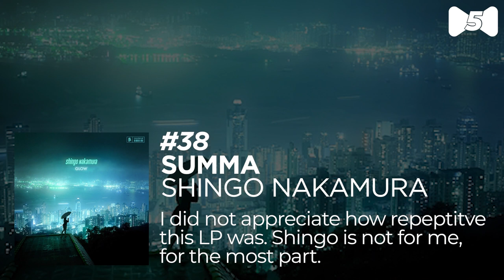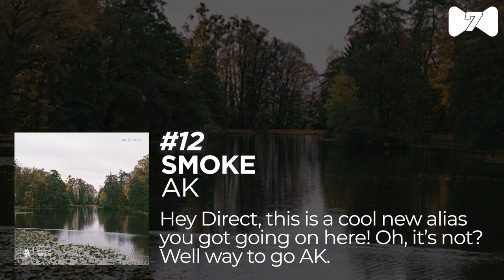Ranking: Monstercat June 2021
Last week absolutely carried this month. Here are the spreads of the monthly totals for 2021 right now.

1. January: 6.50
2. March: 6.45
3. June: 6.14
4. February: 6.13
5. April: 6.04
6. May: 5.98